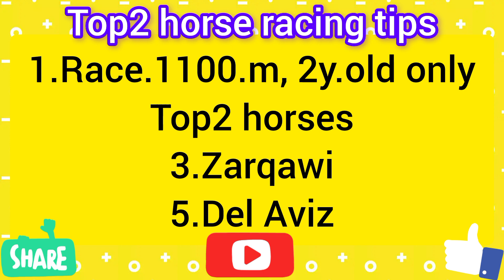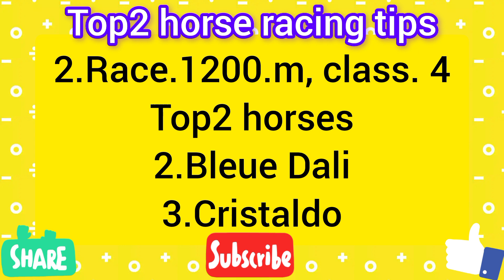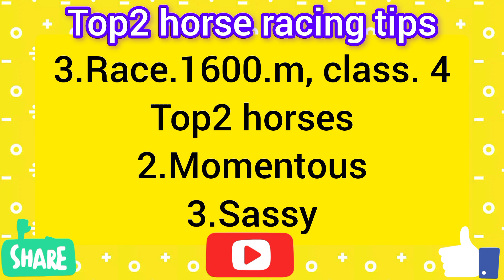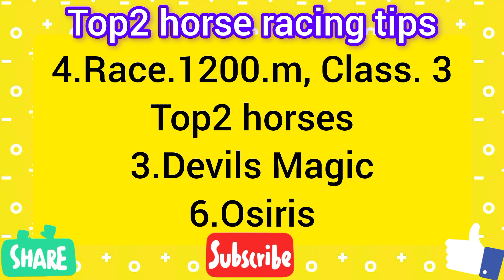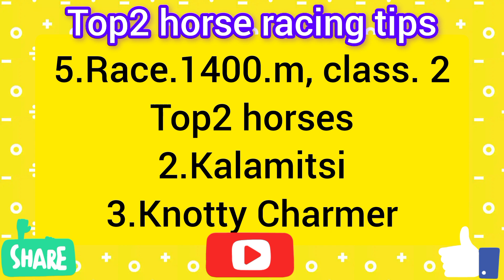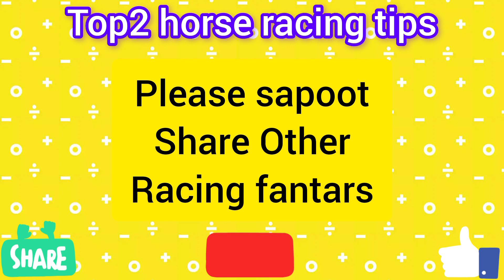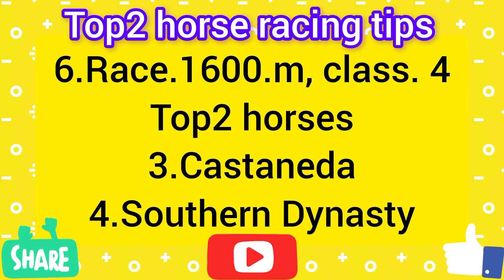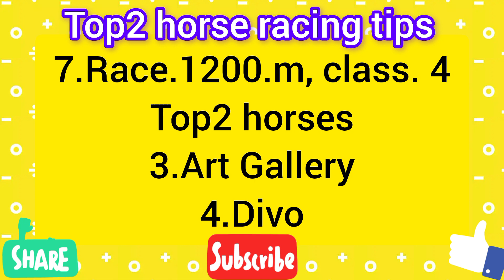Bangalore Race Tips | 01/12/23 Friday | 1.Race, 1.30,Pm | Bangalore racing card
Bangalore horse racing tips today
Bangalore horse racing
Bangalore horse racing card
Bangalore horse racing tomorrow
Bangalore race card
Bangalore race
horse racing tips today
horse racing card
racing tips today
racing tips
racing card
top2 horse racing tips